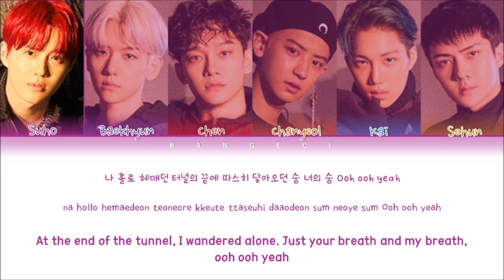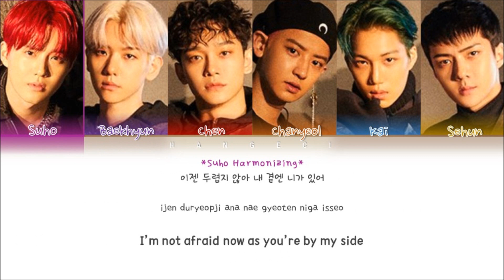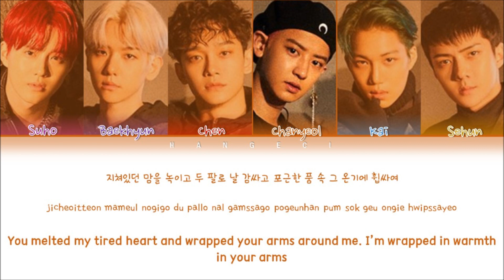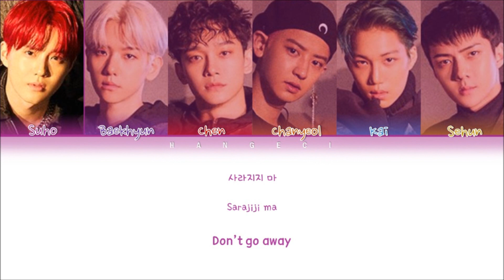EXO (엑소) - Butterfly Effect (나비효과) (Color Coded Lyrics Eng/Rom/Han/가사)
• Song ♫: Butterfly Effect (나비효과)
• Album: "‘OBSESSION" The 6th Album
• Released: 19.11.27
•Members:  Suho, Baekhyun, Chen, Chanyeol, Kai, Sehun